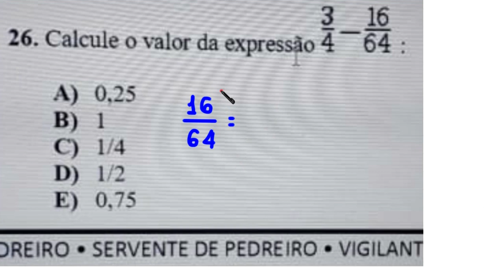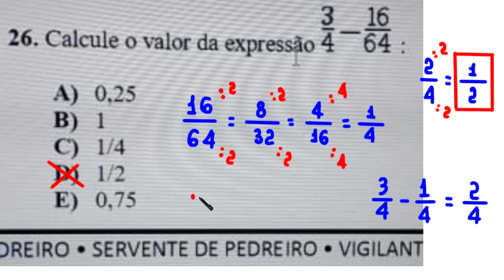SUBTRAÇÃO DE FRAÇÕES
uma questão sobre subtração de frações.

Fortaleza - CE
60840974

Sony Vegas

Atube Catcher

MICROFONES

Lapela Sony: ECMCS3